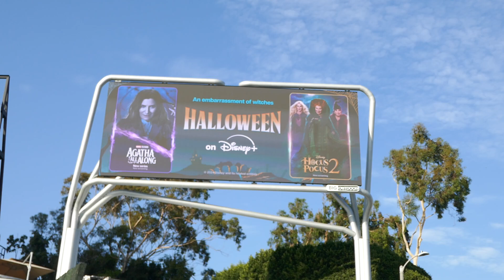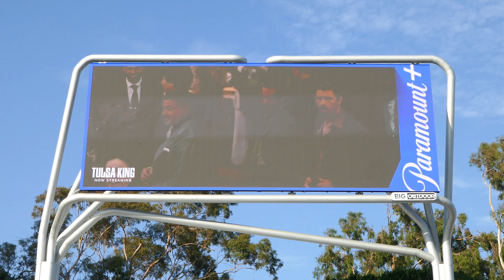Finneas For Cryin' Out Loud! New Album YouTube Billboard Sunset Blvd LA CA USA October 4, 2024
Finneas For Cryin' Out Loud! New Album YouTube Billboard Sunset Blvd Los Angeles California USA October 4, 2024 Disney Halloween Billboard, Joker Billboard Lady Gaga, Travis Kelce Are You Smarter Than A Celebrity Billboard, 911 Billboard